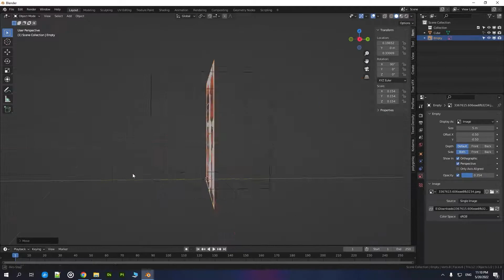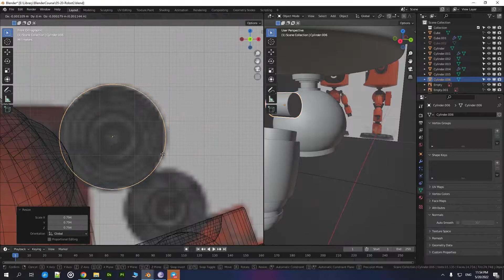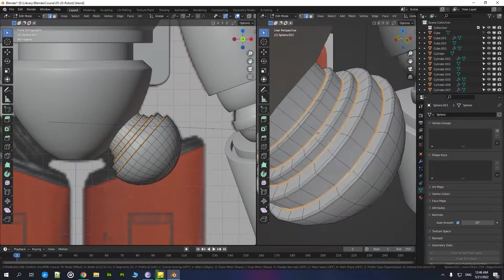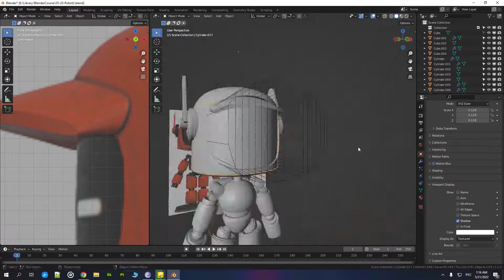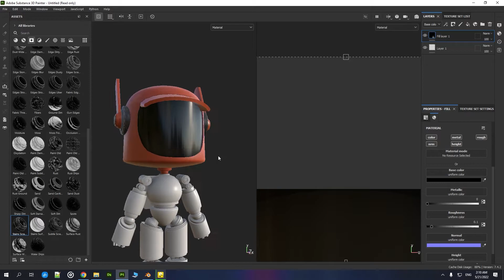Robotni Modellashtirish | Blender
Ushbu videoda "Love, Death & Robots" serialidagi robotni modellashtirib ko'raman. Fikrlaringizni izohlarda yozib qoldiringlar.